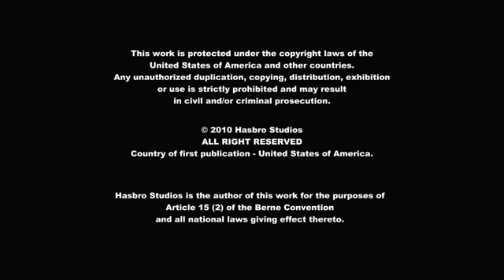MLP FiM Season 1 Episode 15 "Feeling Pinkie Keen"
Twilight learns that the rest of town believe Pinkie Pie has a "Pinkie Sense", in which her body reacts as warnings to events. Twilight insists that this cannot be possible, and attempts to try to understand how Pinkie Sense works, though ends up in a number of pratfalls from this. When Pinkie asserts that there's a "doozy" of an event in the nearby bog, Twilight fears that Fluttershy is there, and she, Spike, Pinkie, and Applejack take off to save Fluttershy. They find Fluttershy safe, but soon are chased by a hydra. They all escape safely, but Pinkie asserts that her Sense is still going off and the "doozy" has yet to happen. Enraged, Twilight finally relents and gives up on trying to understand Pinkie Sense; Pinkie's Sense goes off and disappears, and Pinkie asserts that Twilight's revelation was the "doozy". Back in town, Twilight comes to accept that Pinkie Sense is real and not to worry about its origins.